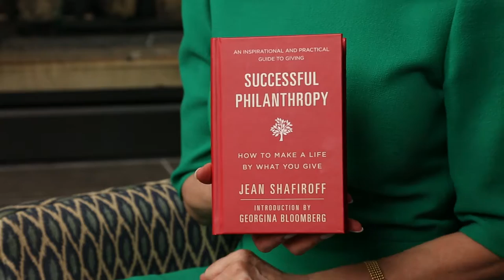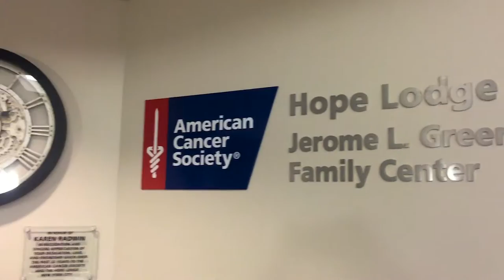Jean Shafiroff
A video we helped produce for American Cancer Society's Taste of Hope event featuring Jean Shafiroff!